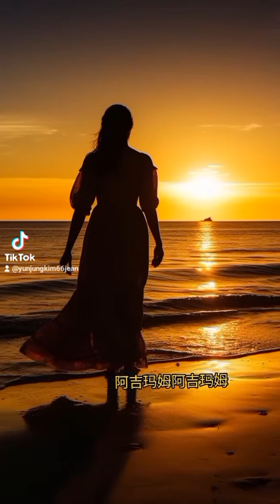나는 지금 내가 제일 편하게 할수있는것을 합니다.